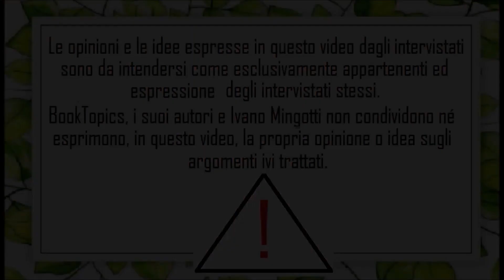Intervista a una persona ACONDROPLASICA - con Samanta Collarini, Diario di un'acondroplasica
Quattro chiacchiere con Samanta Collarini di Diario di un'acondroplasica, che ci racconterà cos'è l'acondroplasia e come si vive da acondroplasici oggi.

Link al libro